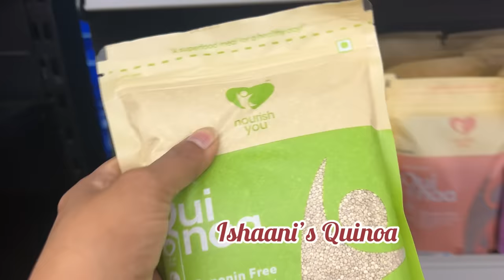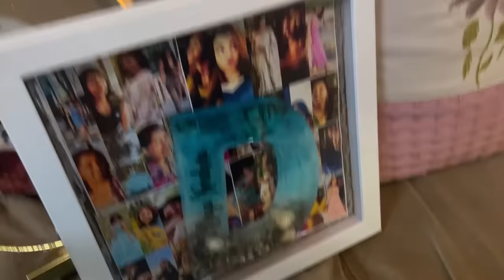Happy birthday 🎂 Ozy🥰|Sindhu Krishna|Diya krishna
Ozys birthday#homevlog